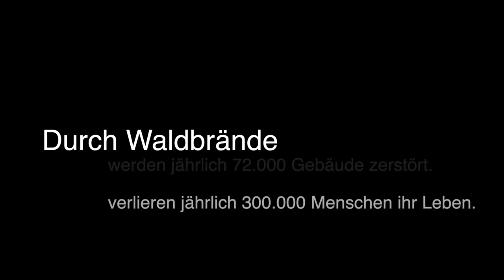CanSat Trailer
Das ist unser finaler CanSat für den deutschen CanSat-Wettbewerb 2022 23.